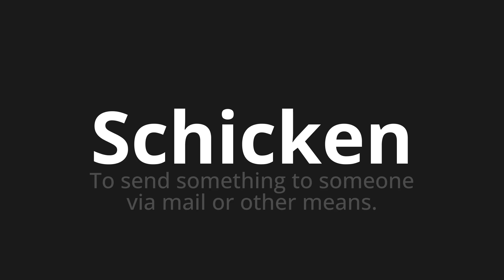How to pronounce Schicken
Master the Pronunciation of 'Schicken Send what means' - which means : To send something to someone via Mail or other Means. 📝 with @HTPronounce 🎓🗣️ - [Your Guide to German]

Learn to pronounce 'Schicken' perfectly in German with our easy and engaging tutorial by @HTPronounce! 📖📽️ In this comprehensive video, we provide you with native speaker examples 🗣️👂 and phonetic breakdowns 🎵 to ensure you get the pronunciation just right.

How to say Send in German